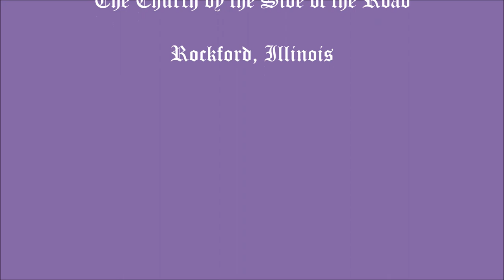Marcia and Darl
Wedding December 28, 2013